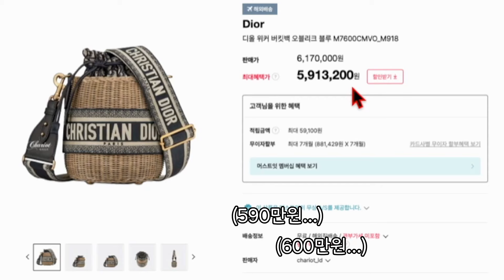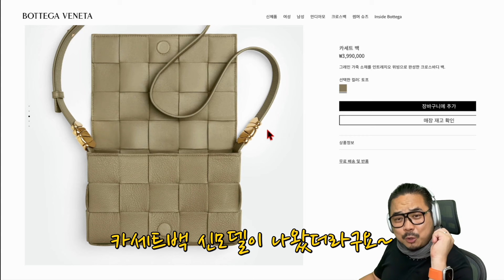찐~ 멋쟁이만 아는 여름 휴가룩 가방! 여행 백! 10개!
정말 멋진 가방으로~ 최고의 휴가룩을 완성하세요.

AILE에르 밴드 (밴드가 편하신 분은 가입해주세요.^^)
AILE에르 빠숑루팡 블로그 (글이 편하신분은 이웃신청^^)